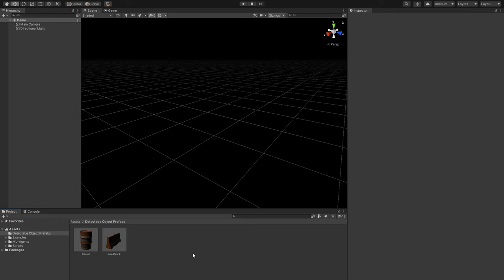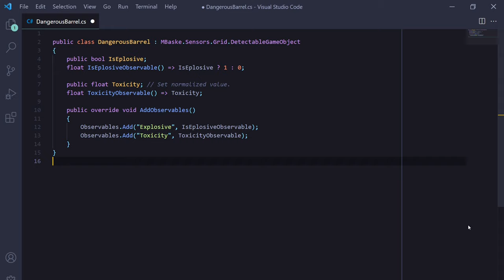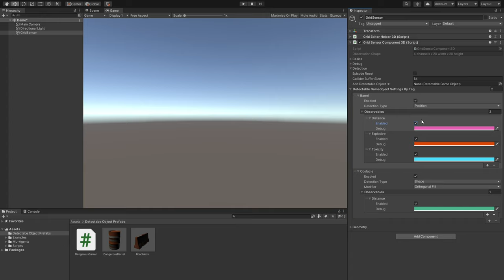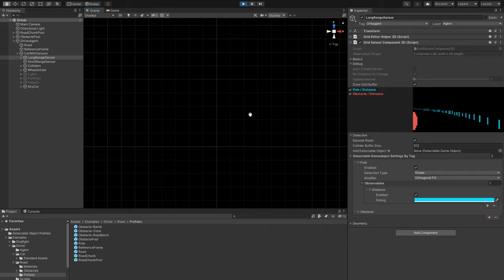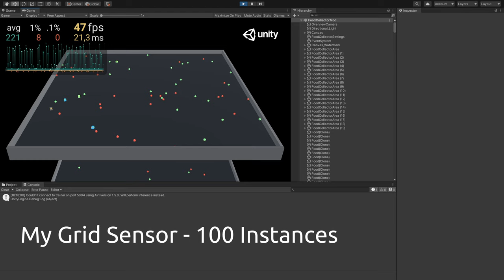Grid Sensor 2.0 - Update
My grid sensor(s) have been updated for ML-Agents 2.1 ! Changes include:
* New minimalistic GridSensorComponent and accompanying Maze Explorer example.
* Component inspector settings are grouped into foldouts.
* Integrated visualization and debugging options.
* There are no longer separate 2D and 3D variants of the DetectableGameObject component.
* Easier handling of observables, 'Distance' and 'One-Hot' are set depending on detection type.
* Improved shape scanning algorithm and interface. Now supports concave colliders and context sensitive levels of detail.
* The 'Scan-At-Runtime' option has been removed in favour of explicit method calls.
* Frustum culling for GridSensorComponent3D with convex FOVs increases detection speed.
* For stacked observations, the grid sensor is now being wrapped in ML-Agent's StackingSensor.
* Optional detectors and encoders implement the IDetector and IEncoder interfaces, rather than extending abstract classes.
* Various classes have been renamed, e.g. the former ChannelGrid and PixelGrid are now called GridBuffer and ColorGridBuffer.
* Code refactoring and comments.